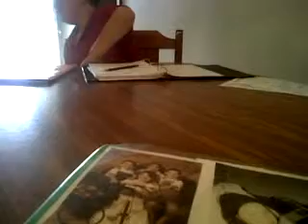no homework?!?!?!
hhhhhhhh he doesnt want homework :(